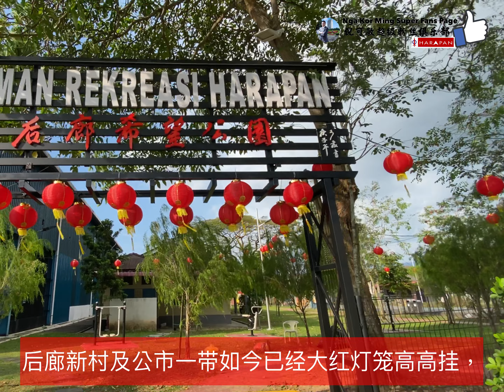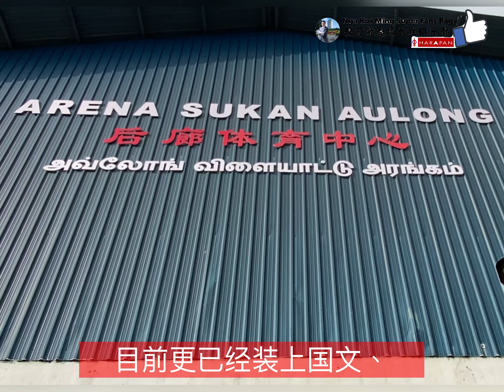火箭服务队巧手打造 后廊新村新春年味浓 (Youtube)【马来西亚新闻】 Nga Kor Ming 倪可敏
后廊新村今年年味浓！

经过火箭服务队巧手打造，后廊新村及公市一带如今已经大红灯笼高高挂，数百灯笼大放光彩让后廊春意盎然、也准备好迎接太平游子回乡过年！

后廊火箭社区中心主任郑传毅今日联合火箭服务队队长林锡华召开新闻发布会上表示，为了迎接农历新年，行动党服务队除了在后廊希望公园及巴刹停车场安装了12盏太阳能自动照明灯让后廊市民夜晚也可以运动休闲，服务队也通过后廊区州议员倪可敏拨款，在巴刹周围都掛上了大红灯笼使到疫情后的第一个农历新年散发出“年”的气息。

本周日邀倪可敏主持亮灯仪式

郑传毅指出，除了安装灯笼，火箭服务队也美化后廊巴刹掛上了漂亮的红灯笼，同时重新粉刷巴刹的入口处。

“此外，后廊体育中心工程也将赶在新年前峻工，目前更已经装上国文、中文及淡米尔文三语招牌，全面体现希盟坚持多元、捍卫中庸的冶国理念，让后廊成为模范选区。”

郑传毅指出，服务队已经邀请霹州行动党主席倪可敏及太平区国会议员郑国霖于本周日晚上主持亮灯仪式，象征新的一年我国将“告别黑暗、迎向光明”。